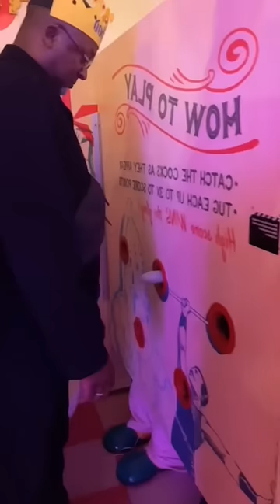What Game Is This?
JONNYENGLSH.COM